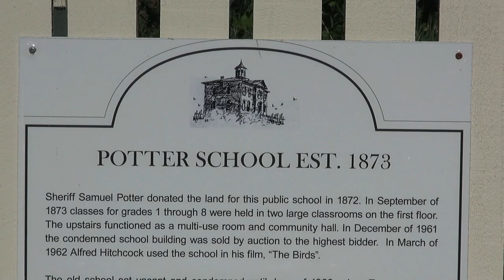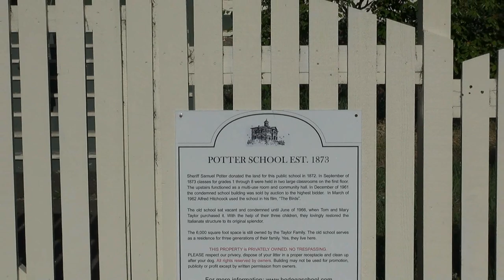Bodega Bay, California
Bodega Bay is a small town in Sonoma County, California. The population was 1,077 at the 2010 census. The town, located along State Route 1, is on the eastern side of Bodega Harbor, an inlet of Bodega Bay on the Pacific coast. The location scenes in the Alfred Hitchcock-directed film The Birds (1963) were filmed in both Bodega Bay and nearby Bodega.

Want to see everything I did on my five week road trip in 2019?